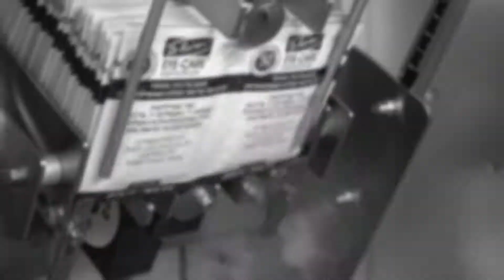High speed Rotary Pick & Place for eyes wet wipes - Manipolatore rotativo Presa e Posa alta velocità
High-speed rotary placer for high-speed picking and placing of flowpack sachets, 2, 3 and 4 sides sachet, CDs, flat cartons and cards made of non-porous materials
Alimentatore di presa e posa con movimento rotativo per la distribuzione ad altissima velocità di buste in confezione flowpack, buste a 2, 3 e 4 saldature, card, tessere, tagliandi, cartoncini, coupon, astucci in materiale non poroso.